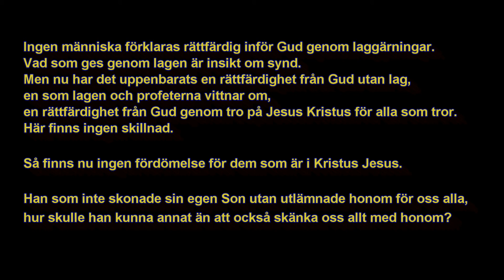Gudstjänst 2016-10-30 / Välsignelse eller Förbannelse!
Gudstjänst Filadelfiaförsamlingen i Figeholm
Sermon in the Pentecostal Church in FigeholmPredikan Peter Ohlsson
Preacher Peter Ohlsson